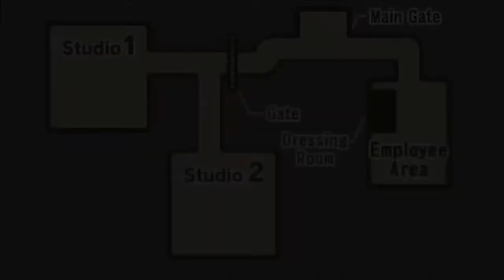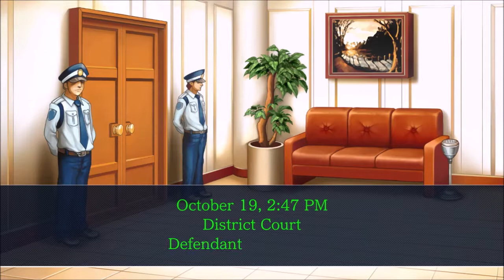Phoenix Wright: Ace Attorney - Part 15: Murderer or Victim?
Join Phoenix as he solves the mystery: Was the Steel Samurai the Murderer or the Victim?